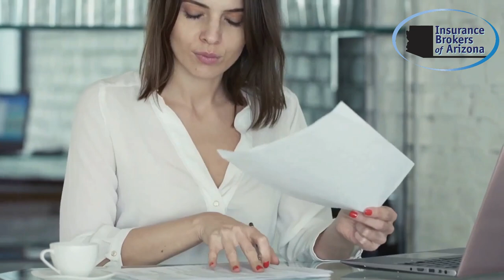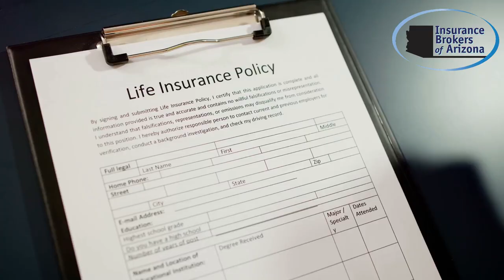Real-Life Stories: How Life Insurance Made a Difference!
Ever wondered how life insurance can truly impact lives? In this video, we share Real-Life Stories of how life insurance has provided crucial financial support when it was needed most. These personal stories highlight the life-changing benefits of having coverage in place. We’ll explore:

💼 Financial Relief During Tough Times: Hear how life insurance helped families pay for funeral costs, debts, and living expenses after the loss of a loved one.
🏠 Protecting the Family Home: Learn how life insurance has helped families keep their homes and maintain financial stability.
🎓 Funding for Children’s Education: Real stories of how life insurance policies have secured a bright future for children by covering education costs.
🛡️ Peace of Mind: Discover the emotional and financial security life insurance provides to families during difficult times.
💡 Lessons from Real Families: How these experiences emphasize the importance of planning ahead and getting coverage early.

These inspiring stories demonstrate why life insurance is more than just a policy—it’s a lifeline for your family’s future.